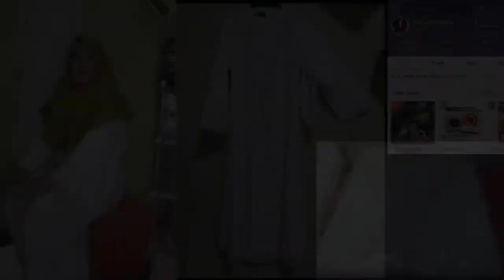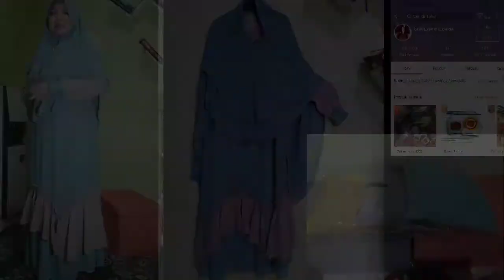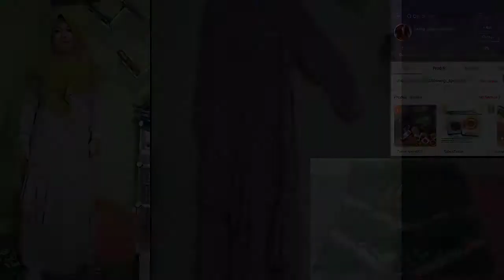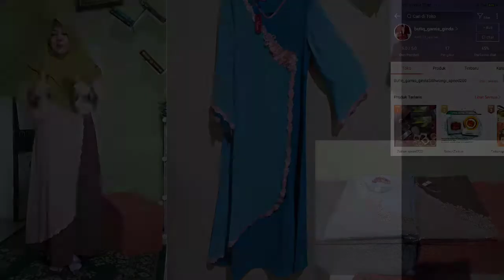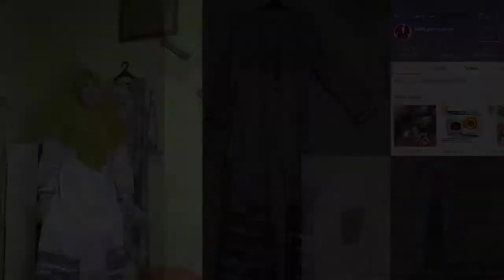Pasar Tasik Cideng|| Review Hasil Buruan Baju Muslim Dari Pasar Tasik by Butiq Gamis Ginda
Dalam konten kali Ini kita mereview hasil buruan kita dari pasar Tasik Cideng dari Bahan, Jahitan serta Model semoga bisa memberikan gambaran kepada rekan semua apakah Baju Muslim hasil buruan kami sesuai dan memenuhi keinginan rekan2 semua

Untuk berbelanja silahkan kunjungi toko online kami di shopee melalui link berikut

Atau bisa kontak no wa kami

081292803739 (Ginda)